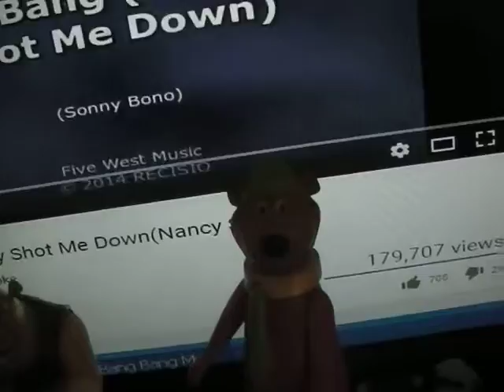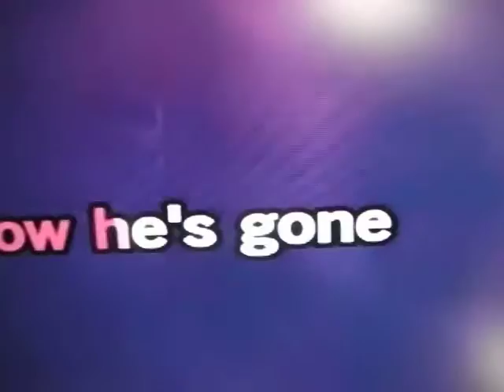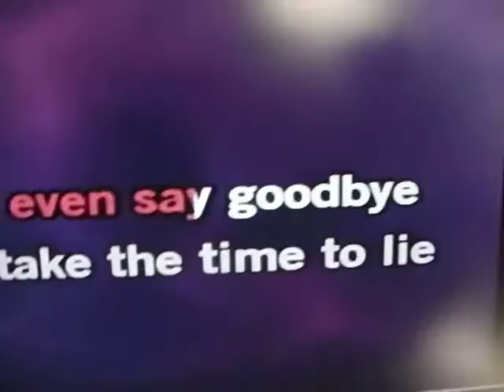KILL BILL (Comedy) - Mr. Gotham City Sings /BANG! BANG!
Mr Gotham City Penguin gets his Big Break. BANG BANG .. Duck Everyone. BANG BANG ... Bullets are Flyin. Welcome to Karaoke From Oz and Mr. G. C. Penguin has his chance to SING A LONG to The Classic NANCY SINATRA. KILL BILL MOVIE. Classic... and much more... Fun Fun Fun.. with G. C. Karaoke with a twist. and a shake or two. Best part of Oz is Nothing is Ever Wrong and Mistakes and LAUGHS are PLENTY. Hope you enjoy the Ride Push the Button and Hold Your Nose. WHAT? Loooosen your JAWS.